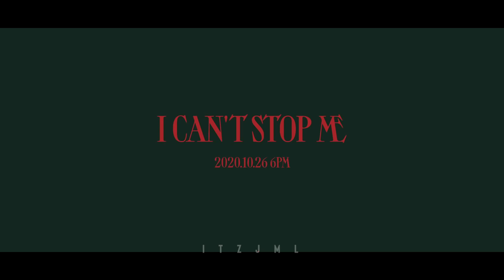TWICE "I CAN'T STOP ME" ALL MEMBERS TEASER MIX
itzJML • Providing you with a new Video!
🎵You are now listening to:🔊TWICE "I CAN'T STOP ME" TEASER MIX🔊

🎶[USE HEADPHONE/EARPIECE  FOR BETTER EXPERIENCE]🎧

📧If you have a requested song, just let me know down in the comments bellow📧